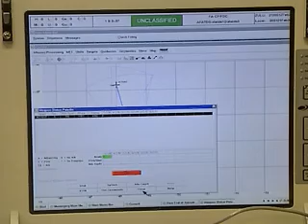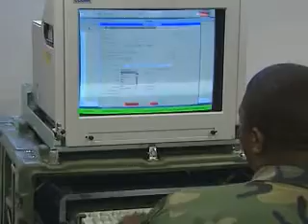Army MOS 13D Field Artillery Automated Tactical Data Systems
Army MOS 13D Field Artillery Automated Tactical Data Systems Specialist